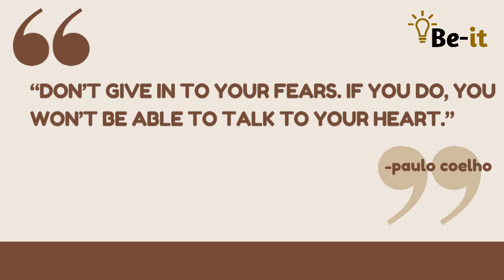Feeling Depressed? | PAULO COELHO INSPIRING QUOTES | See The Positive Side In You | Be-it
DUE TO SOME TECHNICAL ISSUES WE COULDN'T UPLOAD VIDEOS FOR A WHILE, WE REALLY APOLOGIZ EFOR THIS ISSUE.

KEEP WATCHING Be-it AND SEE THE POSITIVE SIDE IN YOU🖤

SOME INFORMATIONS ABOUT PAULO COELHO:

Paulo Coelho de Souza is a Brazilian lyricist and novelist. He is a member of the Brazilian Academy of Letters. His novel The Alchemist has sold more than 150 million copies worldwide and is the all-time best-selling

Born  :  Aug 24, 1947 (age 74) · Rio De Janeiro, Brazil
Height  :  5 feet 8 inches (1.73 m)
Spouse  :  Christina Oiticica (Since 1980)
Parents  :  Lygia Coelho (Mother) · Pedro Queima de Coelho de Souza (Father)
Siblings  :  Sonia Coelho (Sister)